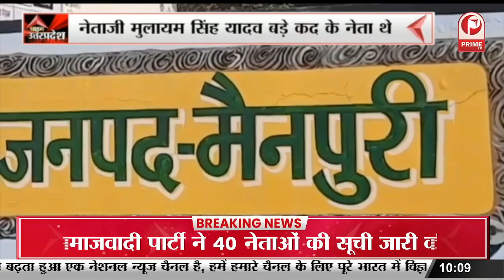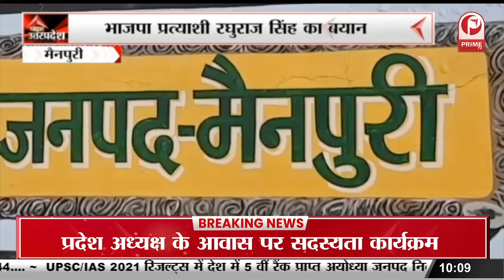BJP Candidate Raghuraj Singh का बयान, Mulayam Singh Yadav बड़े कद के नेता थे || Prime Tv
mainpuri by election
mainpuri by election 2022
dimple yadav mainpuri
mainpuri election
mainpuri lok sabha by election